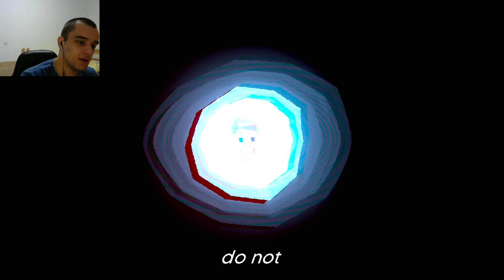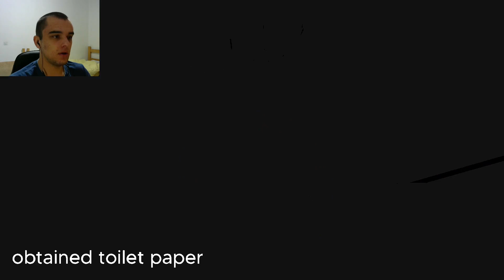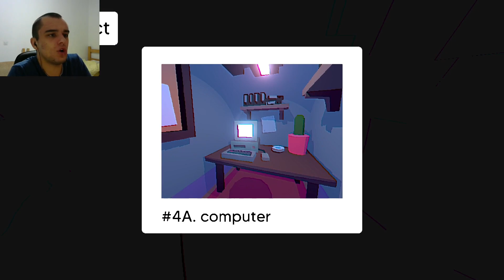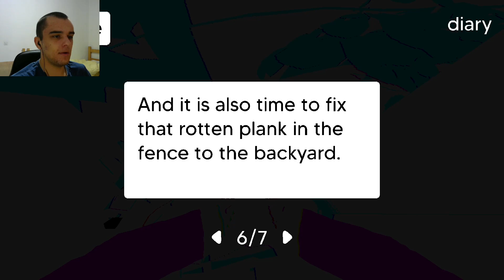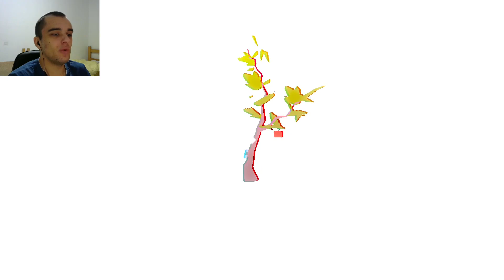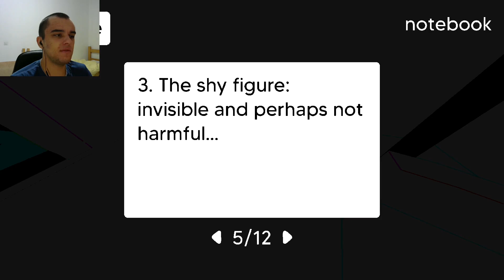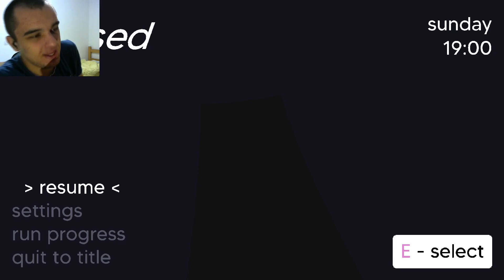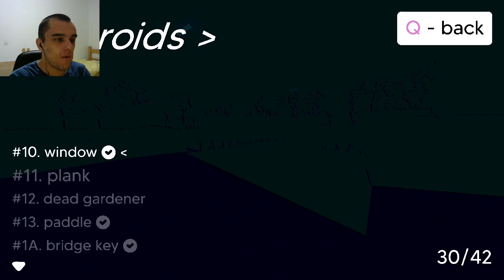You will NEVER figure out my Secrets! | Grunn - Part 2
As of uploading this video, I have made part 5. I realized how all the other parts after this one have minimal progression overall. It’s not that I am disappointed; I just never realized how long an episode is and how much of that episode has been taken up by progress. It gets progressively smaller and smaller, which is bad if you realize I could have perhaps made 2 or 3 episodes in total and had them crammed together. Idk :)